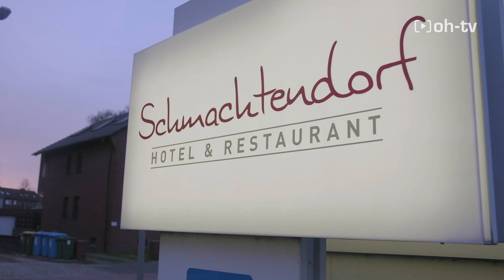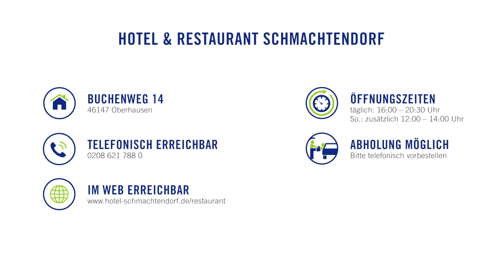Wir sind Oberhausen I Hotel und Restaurant Schmachtendorf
Das Hotel und Restaurant Schmachtendorf bietet neben einem wechselnden Wochenmenü eine exklusive Speisekarte an. Hierbei sind vor allem die BBQ-Rippchen der absolute Renner. Wie ihr euer Essen bestellen könnt, erfahrt ihr hier.